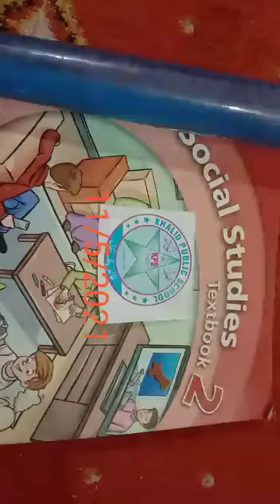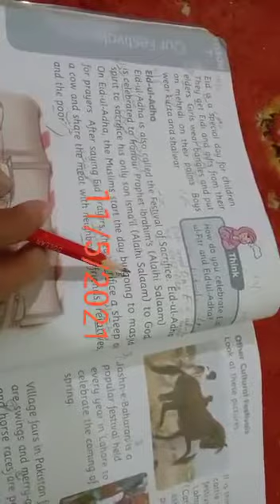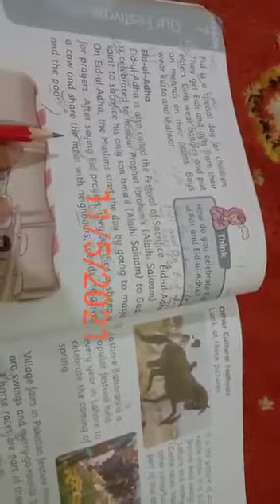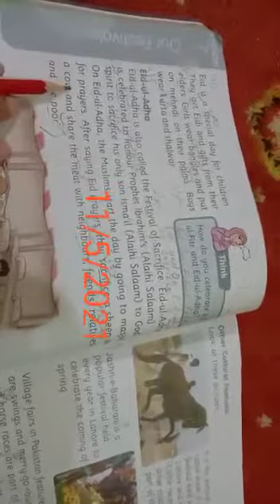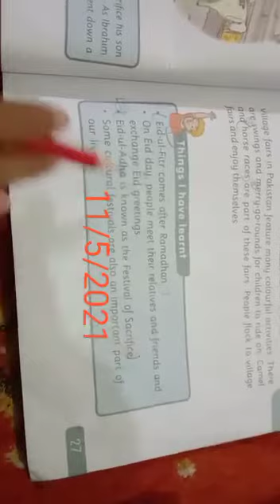two class Social studies 11th may online video lecture | The KPS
In this video you will learn two class social studies  book.